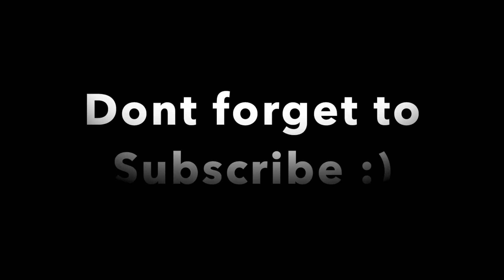Easy Beginner Painting Lesson | Beautiful Winterscape snow falling | House In Snow falling Painting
This painting of 2020 shows snow falling in cold area. A beautiful house covered with snow. The chrismas lights in the house that light up the house .Snow falling in christmas  in beautiful neighbourhood. The cold winters of 2020. A beautiful house of lights in middle of forest with trees covered with snow falling.A beautiful scene of snow falling is shown in the painting.